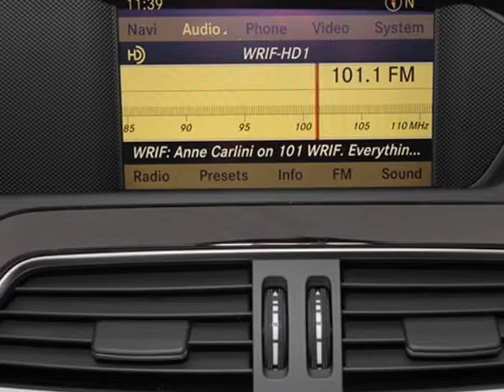2014 Mercedes-Benz C-Class 4dr Sdn C300 Sport 4MATIC Sedan - Reno, NV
Mercedes-Benz of Reno, Reno, NV - NEW 2014 MERCEDES-BENZ C300 SPORT 4MATIC •Rear Spoiler •Heated Seats •KEYLESS-GO